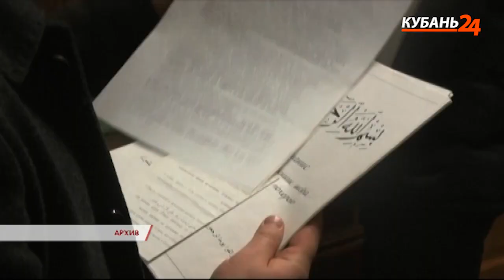В Новороссийске экс-адвоката посадили на 7 лет за взятку в полмиллиона рублей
Преступление выявили сотрудники УФСБ России по Краснодарскому краю. В июне Октябрьский районный суд Новороссийска вынес приговор по делу о даче взятки должностному лицу.

Суд и следствие установили, что 48-летний адвокат предложил и.о. начальника отдела УФССП РФ по Краснодарскому краю за 500 тыс. рублей перечислить на расчетный счет его клиента взысканные в его пользу деньги. При этом были причины не перечислять клиенту злоумышленника деньги. Судебный пристав обратился в краевое управление СКР. Действия адвоката пресекли сотрудники ФСБ, сообщили интернет-порталу «Кубань 24» в пресс-службе Краснодарского краевого суда.